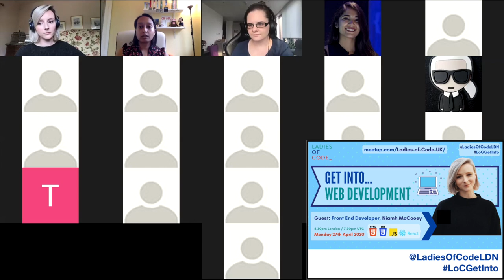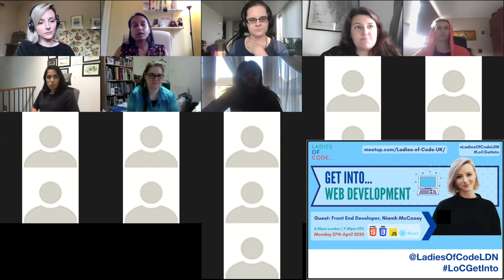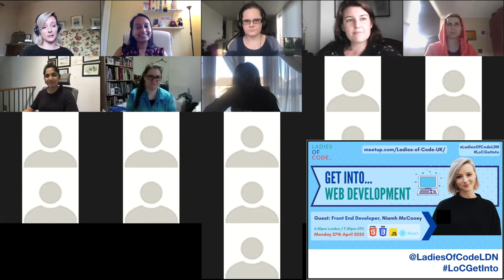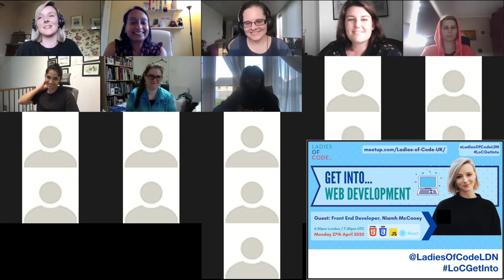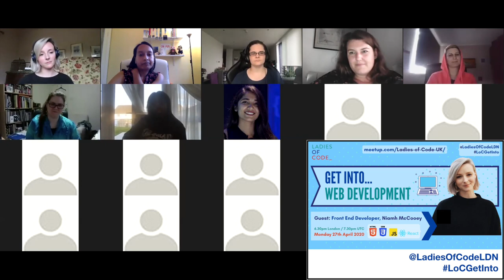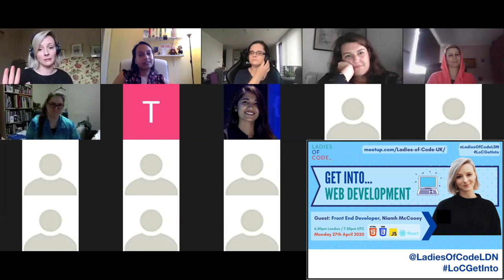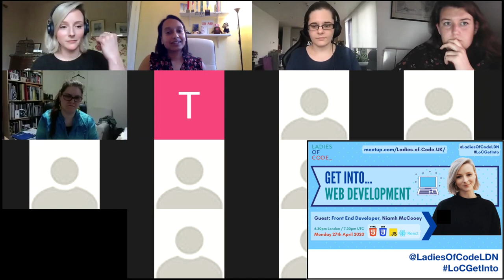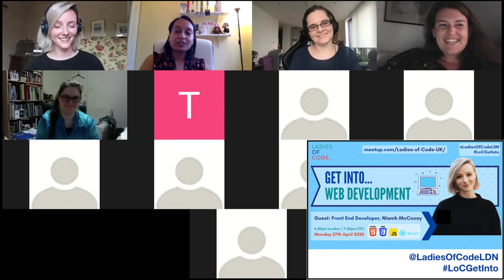Get Into... Web Development with Suze Shardlow and Niamh McCooey :: Ladies Of Code London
How to get into Web Development with Suze Shardlow and Niamh McCooey!

* Want a new career building stuff with code?

* Thinking about web development?

* Confused about the paths to entry?

LoC's Suze Shardlow interviews special guest, front end web developer Niamh McCooey, and finds out about how she taught herself to code and then got paid web developer roles.

Ladies Of Code London is a meetup group with more than 3600 members.  Events are aimed at meeting the needs of women and non-binary people.  Everyone is welcome to attend.